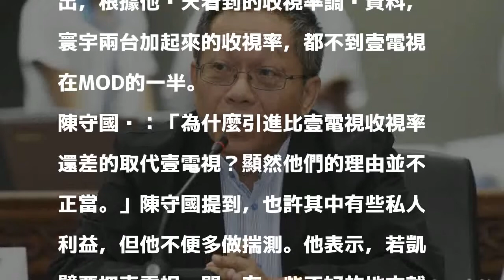壹電視恐遭凱擘「發配邊疆」 陳守國：理由不正當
〔即時新聞／綜合報導〕富邦旗下的凱擘系統，計劃將壹電視新聞從49台「發配邊疆」，移頻到100台以後。對此，壹電視總經理陳守國今（27）日表示，凱擘要把壹電視丟開，必須提出正當的理由，要不然引進比壹電視收視率更差的頻道取代，「要怎麼說服觀眾？」

發表評論評論如下。